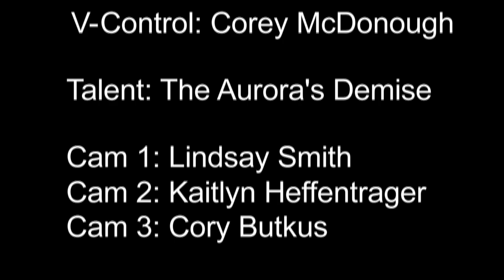Aurora's Demise at Northampton Community College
Prize to anyone who can find the shot of the bassist doing a backbend.